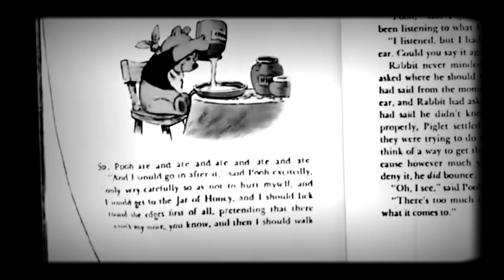Winnie the Pooh (Blood and Honey) vs The Mean One | Versus Trailer